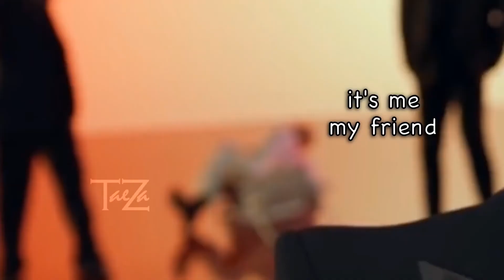BTS | Jimin Falling The 459th Time Be Like (Ultra Funny)